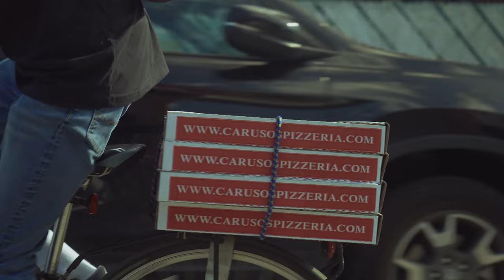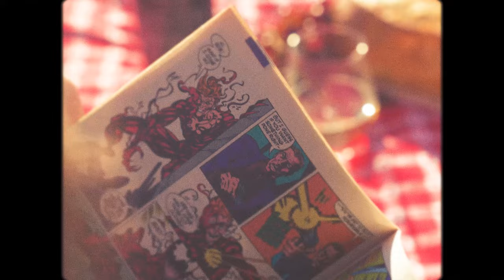Jeffrey - Peter Parker feat. Asher Roth (Official Video)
May as well be a superhero...

Directed by: Cameron Broadhurst & Bear Media Productions

Audio
Produced by: Sir Teddy Toppington
Mixed & Mastered by: Blvff